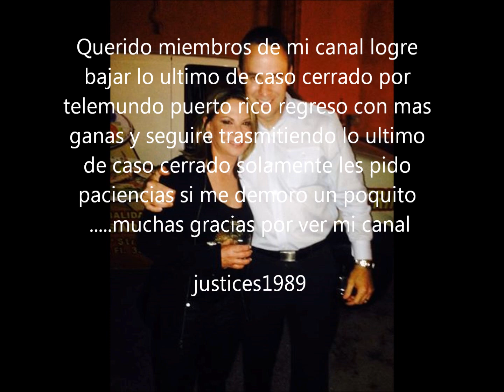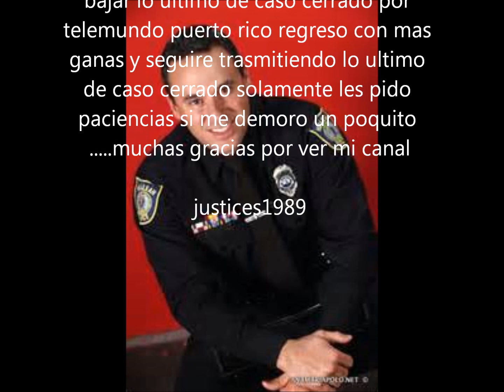Muy buenas noticias